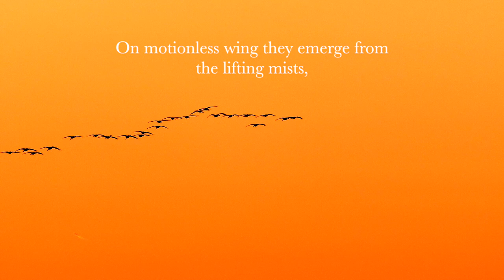Crane Meditation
Take a break from your hectic day and have a Crane Meditation